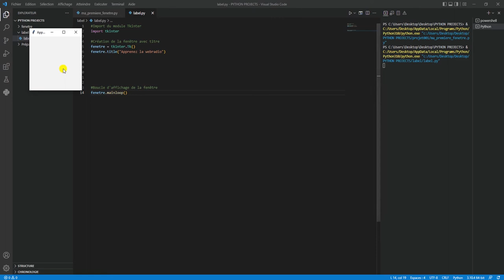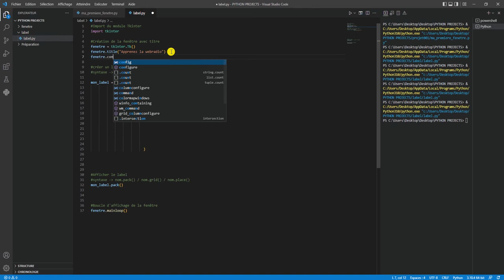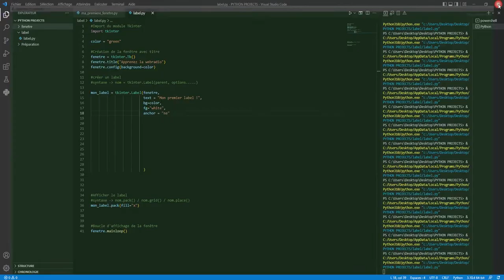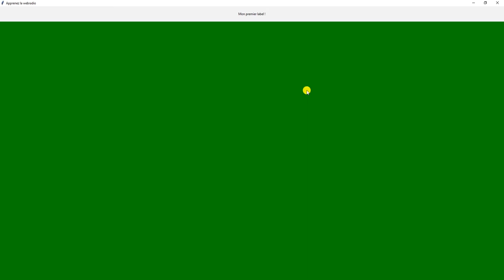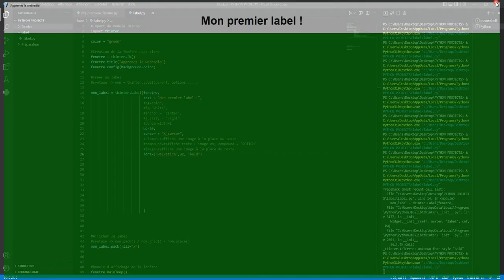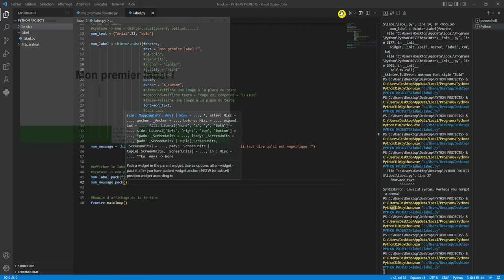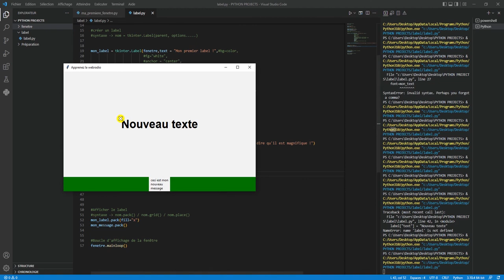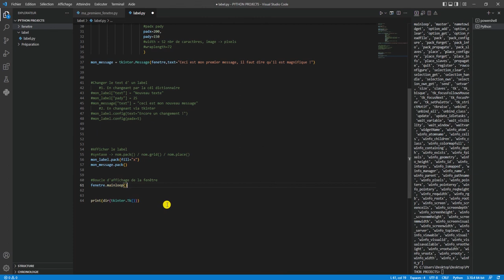PYTHON TKINTER PREMIER LABEL Création, options , utilisations #0002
Dans cette vidéo, vous allez découvrir toutes les possibilités des Labels (étiquettes) sur Tkinter en Python.

Voici les caractèristiques et les paramètres des labels sous tkinter en python :

* anchor – Situer le texte du label par rapport à un point cardinal s"il y a la * place (anchor = "se")
* background – (ou bg) La couleur de fond de l’étiquette.
* foreground – (ou fg) Couleur d’avant plan du label
* bitmap – Image à la place du texte
* compound – Affiche le text du label mais aussi son bitmap. Les valeurs sont 'left', 'right', 'center', 'bottom' ou 'top'. (compound = "TOP")
* borderwidth – (ou bd) Épaisseur de la bordure. La valeur par défaut est 2 pixels.
* relief – Précise l’apparence de la bordure du label
* cursor – Changement du curseur de la sourie
* font – font("Helvetica",18,"bold")
* width – Largeur du label en nombre de caractères
* height – Hauteur de l’étiquette en nombre de lignes.
* image – Pour afficher une image dans un label.
* justify – Choix pour aligner le texte: ‘left’  ‘center’  et ‘right’ .
* padx – Espace horizontal supplémentaire
* pady – Similaire à padx mais pour la direction verticale.
* state – Pour activer ou désactiver un widget (en général un bouton)
* disabledforeground – Choix de la couleur d’avant plan à afficher si le label est 'disabled'.
* text – Pour afficher une ou plusieurs ligne de texte
* textvariable – Permet un changement du label selon certains paramères
* wraplength – Pour limiter le nombre de caractère sur chaque ligne en le précisant avec wraplenght